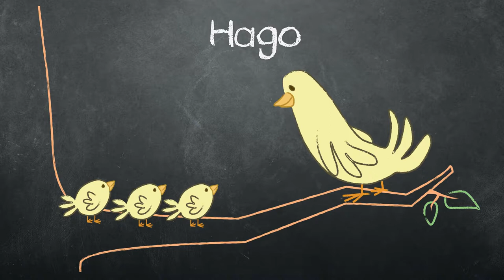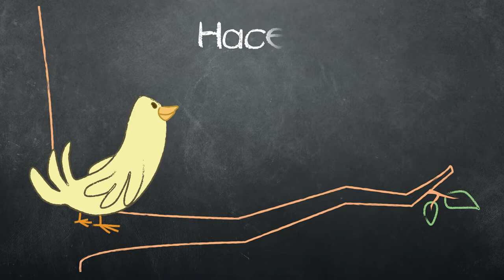Hago, Hacemos, Haces - I Do, We Do, You Do (Spanish)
Un patron de seguir cuando ensenas algo nuevo.